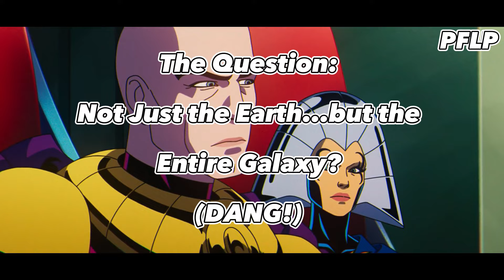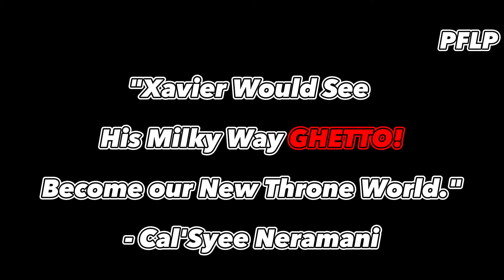Your Milky Way GHETTO Will Never be OUR Throne World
She really said, you care about skin color and mutation, when ALL OF YOU ARE INFERIOR. WHOA?!?